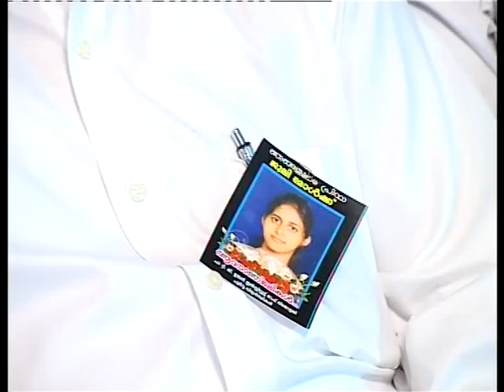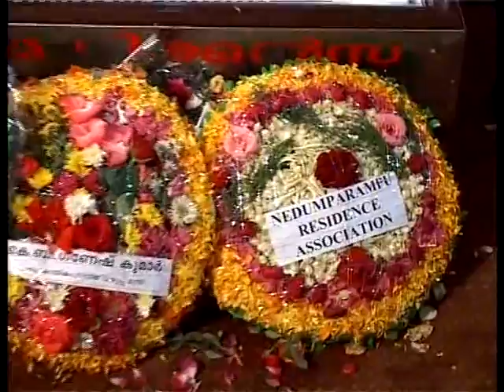Funeral of Julia Viligi Oommen Part 2